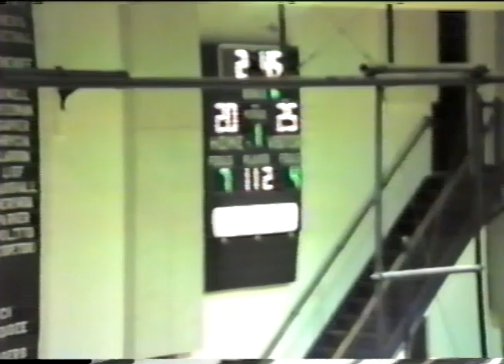1988-89 University of Rochester Women's Basketball vs Nazareth College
February 21, 1989 University of Rochester Women's Basketball vs Nazareth College
Final Score: Nazareth 63, Rochester 52